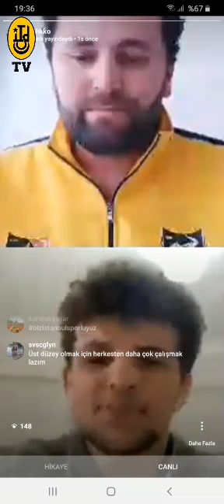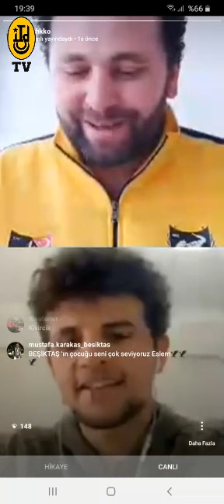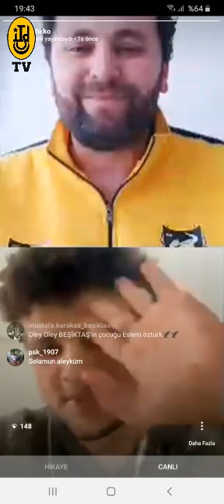Eslem Öztürk ile Instagram canlı yayını üzerinden röportajımız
Başarılı futbolcumuz Eslem Öztürk, Instagram canlı yayını aracılığı ile sorularımızı yanıtladı.